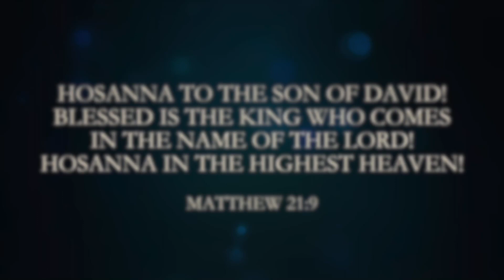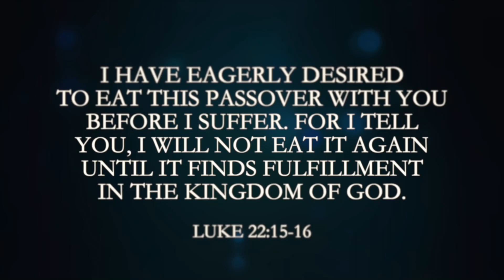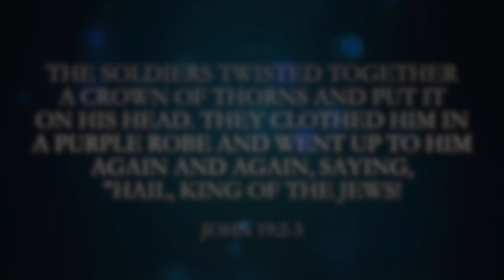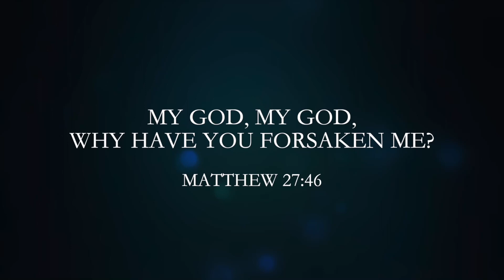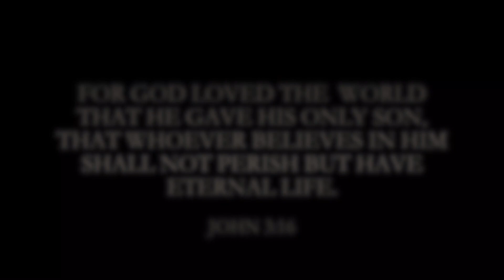March 28, 2021, Palm Sunday Worship and Cantata at Franconia United Methodist Church, Alexandria, VA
March 28, 2021, Palm Sunday Worship Service and Cantata at Franconia United Methodist Church, Alexandria, VA

Passion Palm Sunday Cantata: "No Other Lamb, No Other Name," by Jay Althouse; directed by Kevin Lackie, Music Director

Pastor Melissa Porter-Miller; Music Director Kevin Lackie; Pianist June Shuffett; Children's Message by Linda Biscardo;  lay reader Joana Arthur; All Kevin Choir directed by Kevin Lackie; Bells of Praise directed by Linda Biscardo; Virtual Choir directed by Kevin Lackie; Clarinet by Jenna Freeman

Produced by Jess Posey

Captioning is computer-generated and might not be an accurate transcription of the spoken word.

FB.com/franconiaumc
Online giving:  Franconiaumc.org/e-giving

Franconia UMC
6037 Franconia Road
Alexandria, VA 22310